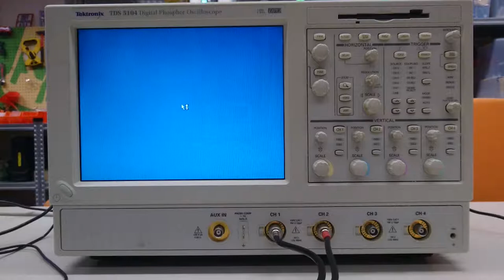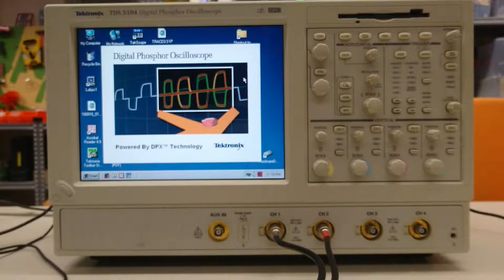Tektronix TDS 5104 booting